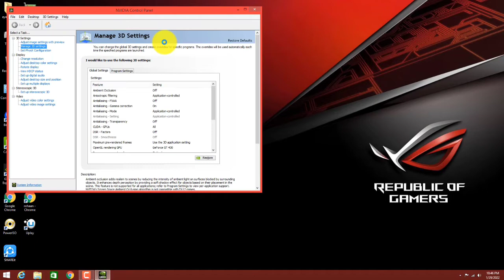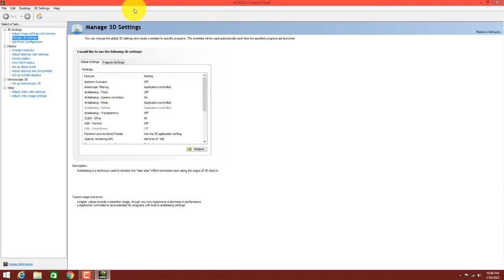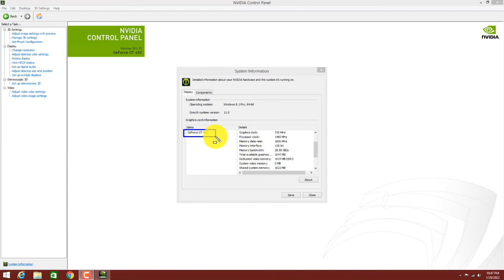How to check Nvidia Graphic Card All specs BITS,VERSION,GB,COMPANY